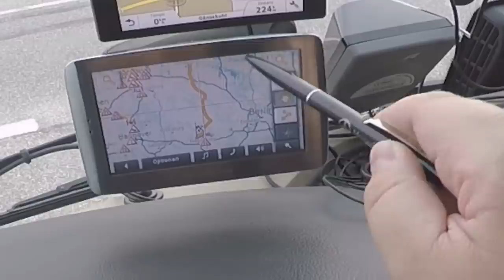Führerstand LKW #27 (Von Neukloster bis Ludwigslust) Führerstandsmitfahrt Viel Gequatsche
In diesem Video lasse ich euch einfach nur mal mitfahren. Ich erzähle euch viel dabei.

Wenn du dich fragst was das alles für Geräusche sind und was für einen LKW ich fahre, dann schau doch einfach mal in die FAQ-Videos. Dort erkläre ich fast alles. Und noch mehr seht ihr auf meinem Hauptkanal: Sascha LKW Fahrnünftig

In meinem Hauptkanal zeige ich euch was meine Dashcam so für einen Wahnsinn auf Deutschlands Straßen einfängt.

Ich veröffentliche euren Namen und den Betrag, wenn ihr nicht widersprecht. :)
Oder monatlich spenden via Steady. (Jederzeit kündbare Abos)

Meine neue Dashcam ist die Vico-Opia 2 (219€)
Die dazu passende GPS-Mouse
Meine alte Dasham ist die Aiptek X5 (Gelbe Schrift, Ausverkauft) und die Aiptek GS 510 Plus (jetzt Patrickspende, Ausverkauft)
Und die iTracker mini0806 Pro (140€)
Die Eine von meinen drei Speicherkarten die ohne Fehler in der iTracker funktioniert ist die SanDisk Extreme U3 (22€)

Innenansicht gefilmt mit der Actioncam von Apeman (85€ incl großem Zubehörpaket)

Mein Mikrofon ist das Rode NT-USB.

Navigieren lasse ich mich durchs Garmin DriveLuxe 50

Ich fahre einen Mercedes Neuer Actros (Mp4) mit 420 PS (vor Oktober 2014 den MP3)

LKW fahren am PC kannste im Euro Truck Simulator 2:

Ich filme auch mit der GoPro Hero 5 Black

Und endlich mal nen neuen Fotoapparat gegönnt: Canon Eos M50